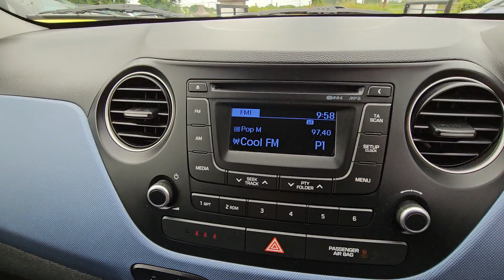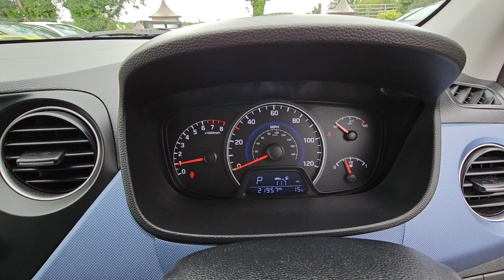2015 Hyundai i10 SE 1.2 Automatic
We are excited to offer this superb 2015 Hyundai i10 SE 1.2 with 22,000 miles.
🔵  2015
🔵  22,000 miles
🔵  Petrol
🔵  Automatic
🔵  Grey
🔵  86 BHP
🔵  45.6 MPG
🔵  Warranty: 6 Months
🔵  Low rate finance available
🔵  All this for just £9,495
🔵  Or finance available from £188.81 per month

For further information on this or any other vehicle we have in stock, please do not hesitate to reach out to our friendly team.

Viewings and test drives now available by appointment.

Support local business by sharing this post